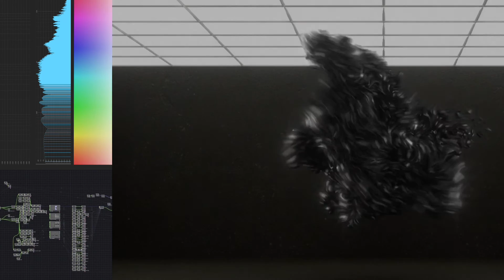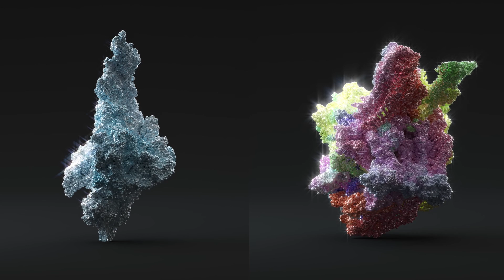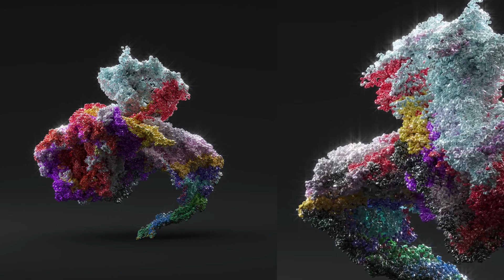Voice Gems: A 1000 Year Archive - Harry Yeff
In 2020 Harry Yeff and Trung Bao set out to preserve a set of human voices for 1000 years, a feat that evokes many challenges and questions. In this talk & performance, artist and technologist Harry Yeff (Reeps100) showcases his portfolio of speed-of-light radio transmission, AI synthetic voices and how emerging technologies provide an artistically explosive and vital discussion on new methods of preservation.